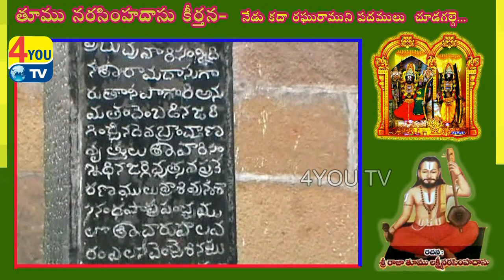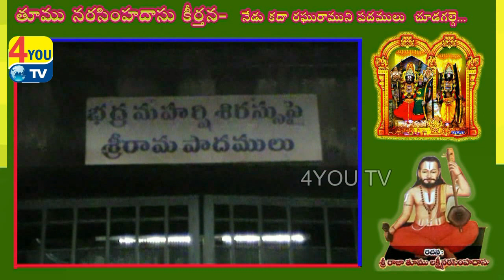Watch Tumu Narsimha dasu Keerthana..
విందాం ...  తూము నరసింహ దాసు గారి కీర్తన